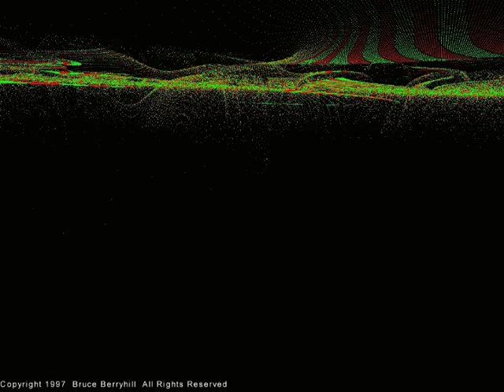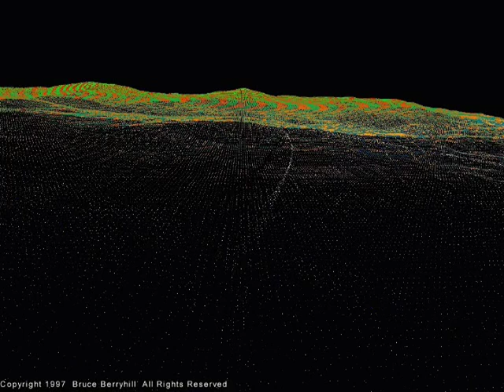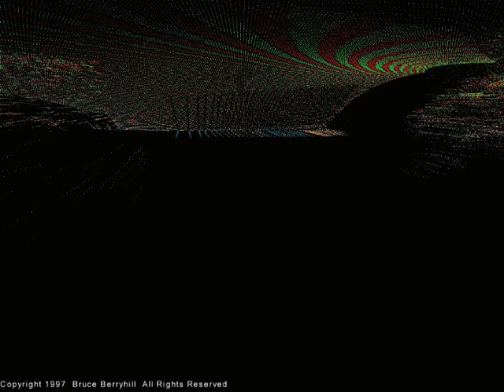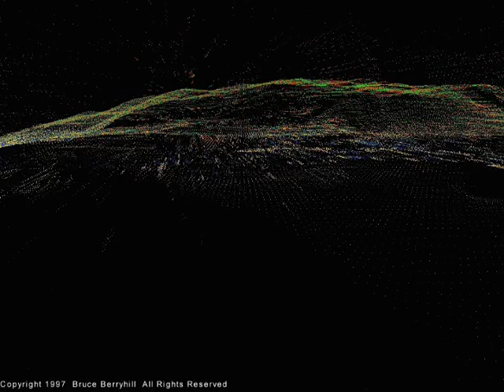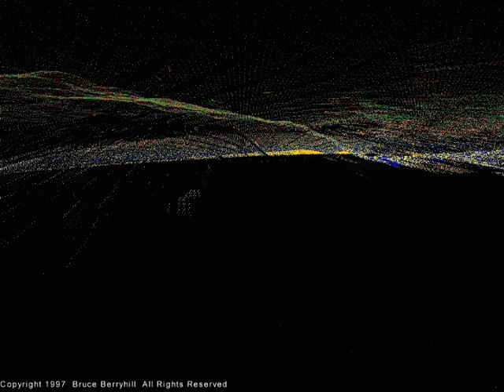Trippy Fractals 005 (Silent)